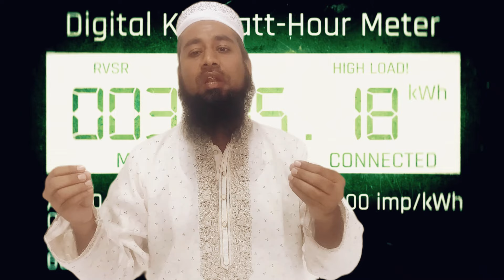১.৫ টন এসির বিদ্যুৎ বিল কেমন? air conditioner bill calculation?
বাড়িতে সাধারণত ১.৫ টনের এসি ব্যবহার করা হয়ে থাকে। আজকের এই ভিডিওটিতে ১.৫ টন ইনভার্টার এসির বিদ্যুৎ বিল কেমন হয় তা নিয়ে আলোচনা করব। এসির বিদ্যুৎ বিল অনেক কিছুর উপর নির্ভর করে যেমন যদি তাপমাত্রা বেশি হয় তাহলে এক ধরনের বিদ্যুৎ বিল আবার এসি যদি টপ ফ্লোরে থাকে তার জন্য আলাদা বিদ্যুৎ বিল হয়। সাধারণত ১.৫ টনের একটি এসি ১.২ কিলোওয়াট হয়। এ ধরনের এসি সম্পূর্ণ ক্ষমতায় এক ঘন্টা চললে ১.২ ইউনিটের মত বিদ্যুৎ বিল আসে।